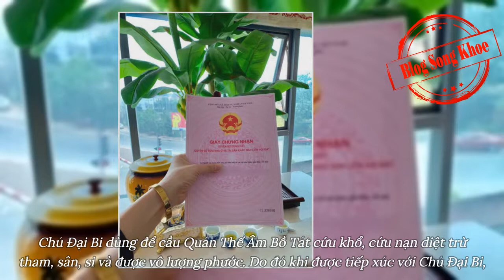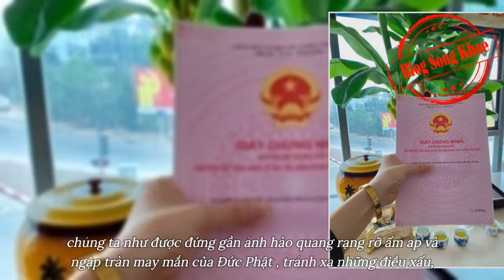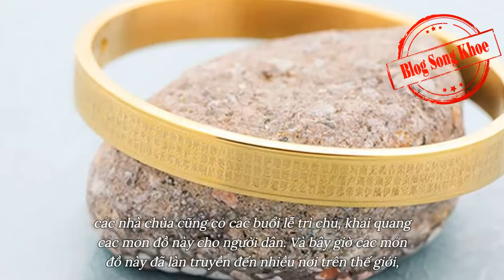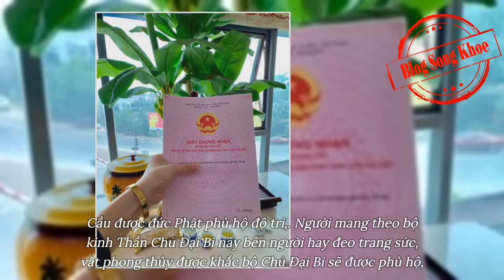Vòng chú đại bi LỪA ĐẢO ! Bạn hiểu gì về Vòng Chú Đại Bi Thái Lan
Thông tin chi tiết về vòng chú đại bi :
- Xuất xứ : Thái Lan
- Chất liệu : Titan mạ vàng 18k tới 9 lớp , vĩnh viễn không bay màu .
- Màu sắc : Màu vàng Gold
- Vòng chú đại bi mua ở đâu , giá bán :  Được bán tại website chính hãng với giá 850k
- Cam kết : Vĩnh viển không han rỉ bay màu , nhập khẩu trực tiếp từ chùa Vàng . Bảo hành 1 đổi 1 nếu gặp tình trạng sai quảng cáo

Xem thêm video Ý nghĩa của trì tụng Chú đại bi và lợi ích khi đeo bên người

➤ Vòng Chú Đại Bi Là Gì?
Sản phẩm vòng phong thủy được khắc Thần Chú Đại Bi là sự kết hợp hài hòa giữa tâm linh và trang sức, với thiết kế vô cùng đẹp mặt, các nét chữ được chạm khắc tinh xảo, sắc nét. Dù là các chữ rất nhỏ những các nét khắc đều rõ ràng tới từng chi tiết để thể hiện được giá trị của kinh Phật.

Vòng phong thủy ngoài được khắc Chú Đại Bi ra, trên vòng vũng khắc biểu tượng hoa sen của nhà Phật. Hoa sen là tượng trưng cho nghị lực phi thường, vươn lên từ bùn đất mang tới hương thơm cho đời, cho người. Hoa sen cũng là loài hoa thể hiện sự tinh khiết, thanh tinh và trong Phật pháp thì hoa sen là biểu tượng của sự chuyển hóa.

➤ Nguồn Gốc Của Vòng Chú Đại Bi

Vòng Chú Đại Bi có nguồn gốc cách đây hàng trăm năm tại Thái Lan, nhưng ngày ấy Chú Đại Bi thường được khắc trên các dây đeo chuỗi hạt, được chạm khắc mỗi hạt khoảng vài chữ rõ nét, người ta tin rằng khi mang thần Chú Đại Bi trên người sẽ có thể xua đuổi ta mà.

sản phẩm vòng phong thủy Chú Đại Bi được ra đời cách đây vài chục năm, khi sản phẩm trang sức được con người ưa chuộng hơn và để tạo ra các sản phẩm phong thủy có thẩm mỹ cao nhưng vẫn giữ được khả năng trì chú, mang tới tài vận, xua đuổi ta mà thì người ta đã tạo ra Vòng Chú Đại Bi.

➤ Vòng Chú Đại Bi có tốt không Dành Cho Ai Đeo?

Vòng Chú Đại Bi Thái Lan  dành cho những ai đang muốn:

- Cầu vạn sự hanh thông,
- Cầu công việc thuận lợi,
- Cầu được đức Phật phù hộ độ trì,

➤ Vòng chú đại bi lừa đảo không ? Cách Sử Dụng Vòng Chú Đại Bi Để Được Linh Nghiệm . Phải xem tránh hiểu lầm.

Vòng Chú Đại Bi cũng giống các vật phong thủy khác, nó có khả năng tâm linh của riêng nó, cùng với khả năng xua đuổi tà vận thu hút tài vận, vận may thì nó còn có khả năng bổ sung và cân bằng cuộc sống của người đeo, giúp người và vật hòa thuận với tự nhiên.

Bạn có thể đeo Vòng Chú Đại Bi như một loại trang sức bởi nó có thiết kế rất đẹp lại không bị rỉ sét, điều quan trọng là bạn hãy luôn đeo nó bất kể đi đâu như vậy thì tính linh nghiệm của nó mới phát huy tối đa.

Khi nhận hàng bạn phải là người đầu tiên chạm vào vòng phong thủy này, bởi nó được trì chú đích danh bạn hoặc được trì chú vô danh, nhưng vòng phong thủy chú đại bi chỉ nhận 1 chủ duy nhất và đó là người chạm nó đầu tiên.

Khi nhận được chủ sở hữu vòng sẽ phù hộ cho đúng thân chủ bất kể là bạn làm việc gì, mọi sự sẽ được hanh thông.

Bạn cần tuyệt đối tin tưởng vào nó nếu muốn đạt được sự linh nghiệm nhất, khi bạn cảm thấy vòng Chú Đại Bi không mang lại được giá trị như mong muốn ngay tức khắc thì bạn đừng nãn lòng mà hãy kiên nhẫn hơn, hãy tập trung tinh thần và suy nghĩ để truyền ý chí của bạn vào nó. Có như vậy thì vòng mới phát huy công dụng.